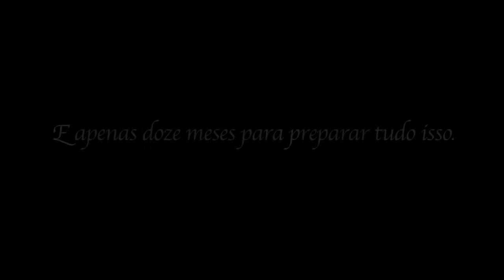Trailer Beija-Flor.mp4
Um filme produzido com muita dedicação e carinho com a cultura nacional, preocupado em registrar a emoção, suor e lágrimas dos verdadeiros heróis da folia que constroem com uma devoção apaixonada a maior festa popular Brasileira.

Da dispersão do desfile campeão "A Simplicidade de um Rei", até a entrada na Marques de Sapucaí com o novo enredo "São Luis - O Poema encantado do Maranhão", um ano inteiro retratado dentro e fora do barracão.

As adversidades, dedicação, pesquisa, criação e fé de uma gente que trabalha duro para realizar a magia do carnaval e mostrar todo o seu esplendor em efêmeros 82 minutos de desfile.

Sinta em seu coração as batidas cadenciadas de uma bateria campeoníssima, e entenda o porquê de tanta dedicação em busca da perfeição. Perfeição essa que só se concretiza ao ouvir a frase: "BEIJA-FLOR DE NILÓPOLIS, NOTA 10!"